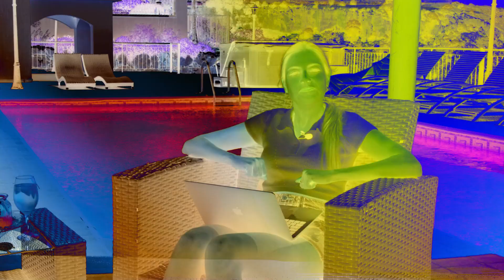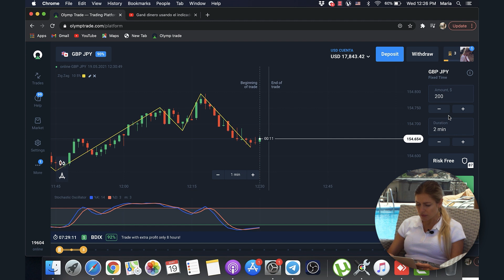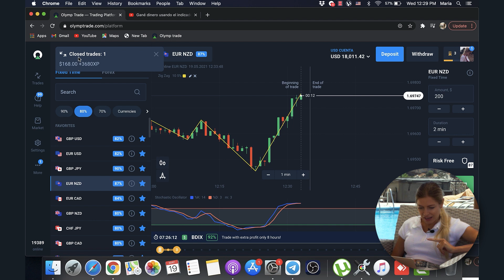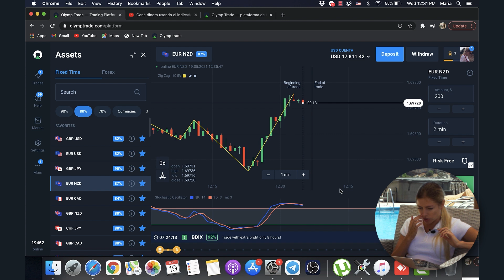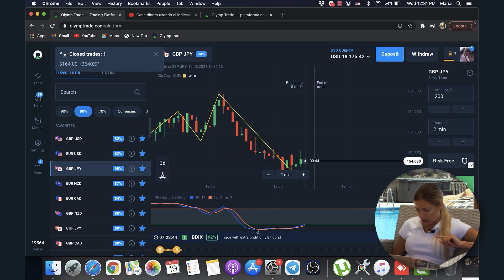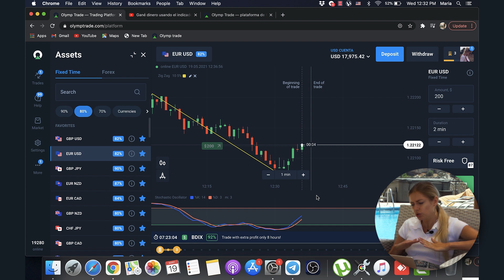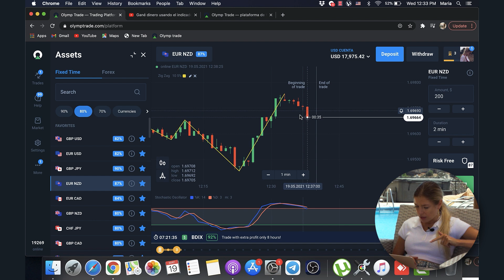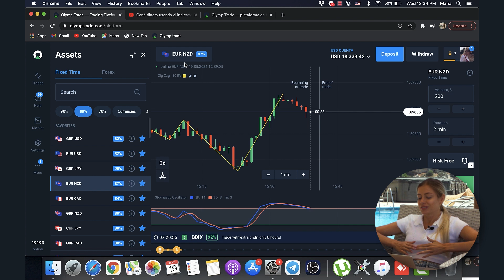Cómo ganar dinero con el trading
Hola a todos, en este video gano dinero usando dos indicadores: Stochastic y Zig Zag. Como siempre uso la plataforma de trading que se llama Olymp Trade para mis operaciones, he ganado 496 dólares en 10 minutos. ¡Les deseo excelentes resultados en trading a todos, por favor, escriban en los comentarios que estrategia tengo que examinar con más detalle en mis siguientes videos!